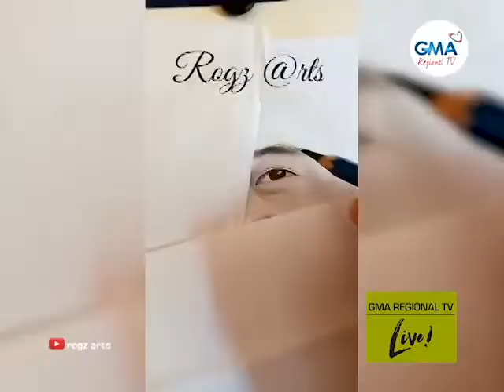GMA Regional TV Live: Atong Tan-awon ang Talagsaong Art Skill sa taga-Dagohoy, Bohol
Siya si Rogelyn Sawan nga taga Bohol nga adunay unique skill o talent diin maghimo siya'g portrait gamit ang iyang duha ka mga kamot.